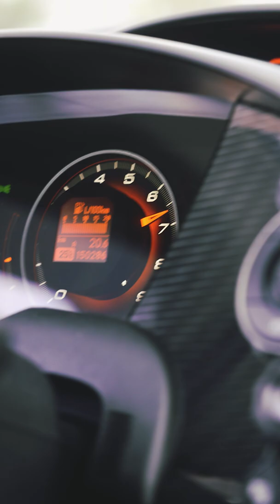CIVIC FN2 TYPE-R SHORT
Civic FN2 TypeR quick reel from last shoots

enjoy, speedstream!